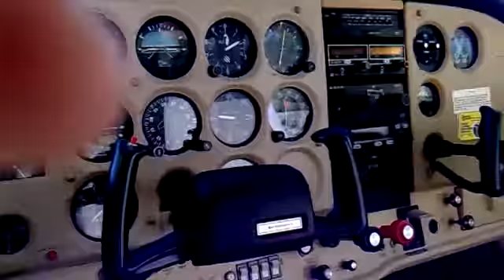cessna 172 cockpit